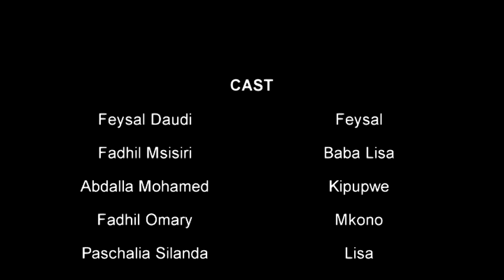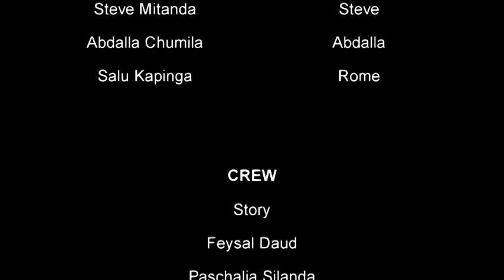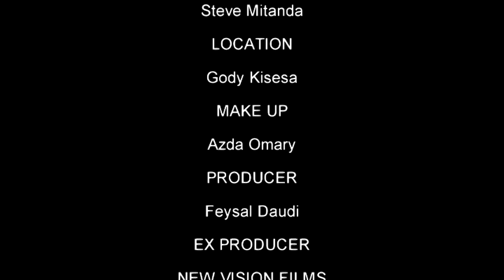Shida Zangu Part 1 - Kipupwe, Feysal Daudi, Fadhili Msisiri, Omary, Mkono (Official Bongo Movie)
Shida Zangu Part 1 - Kipupwe, Feysal Daudi, Fadhili Msisiri, Fadhili Omary, Mkono (Official Bongo Movie)